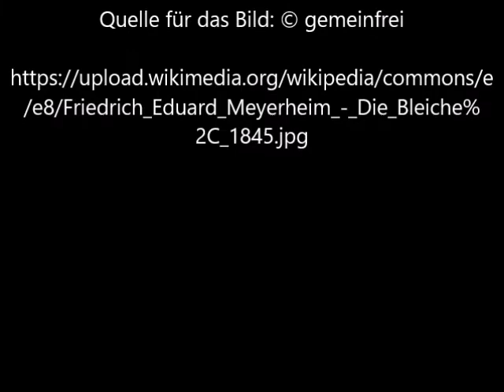Die Bleiche von Friedrich Eduard Meyerheim - Video von Günter Frei (Official Video)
Das Bild entstand 1845. Ruhende junge Frau mit zwei Kindern auf einer Wiese, im Hintergrund sommerliche Stadtansicht mit Wäscherinnen am Ufer.

Die Bleiche von Friedrich Eduard Meyerheim

" Artist
Friedrich Eduard Meyerheim  (1808–1879) Blue pencil.svg wikidata:Q187548
Title
Friedrich Eduard Meyerheim - Die Bleiche, 1845
Object type  painting
Description
Ruhende junge Frau mit zwei Kindern auf einer Wiese, im Hintergrund sommerliche Stadtansicht mit Wäscherinnen am Ufer
Date  1845
Medium  oil on canvas
Dimensions  22 cm x 27 cm